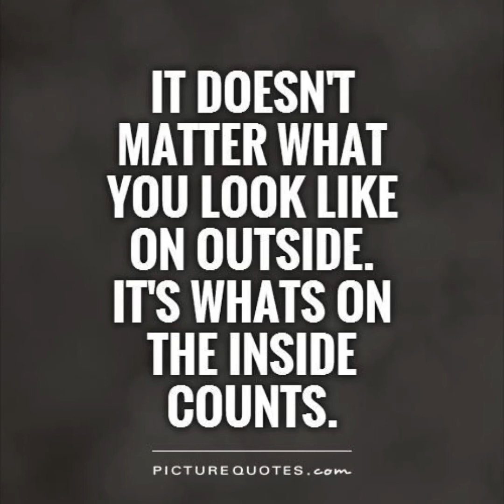He qualifies not man. Real Lydia Davis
“For ye see your calling, brethren, how that not many wise men after the flesh, not many mighty, not many noble, are called:

And base things of the world, and things which are despised, hath God chosen, yea, and things which are not, to bring to nought things that are: That no flesh should glory in his presence.”
‭‭1 Corinthians‬ ‭1:26, 28-29‬ ‭KJV‬‬ Real Lydia Davis